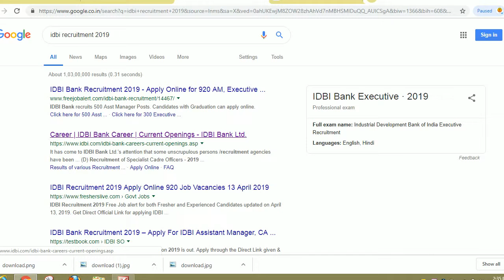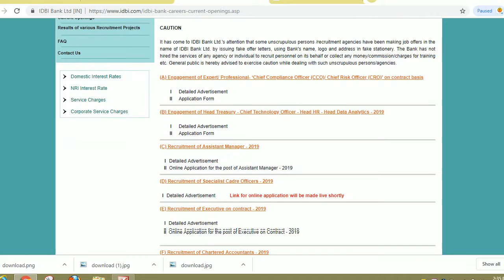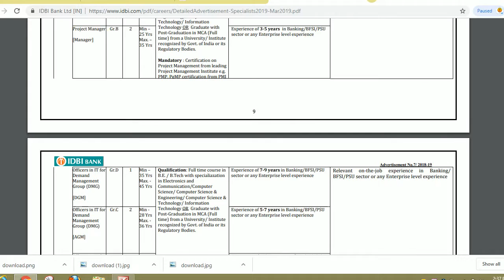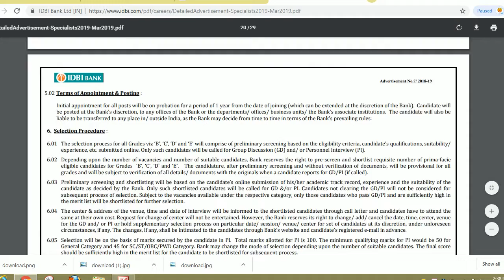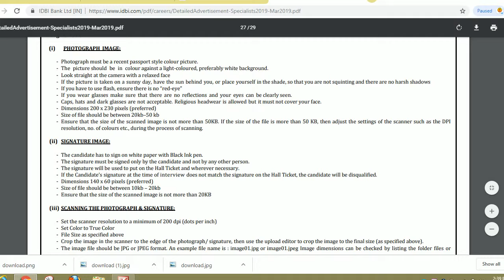idbi recruitment 2019, idbi bank recruitment 2019, idbi bank vacancy 2019,idbi bank so vacancy 2019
Hello friends

IDBI Bank (51% share held by Life Insurance Corporation of India) invites online applications from eligible Indian citizens for the below mentioned posts.
Candidates fulfilling required eligibility criteria may apply On-line through the link given in Bank's